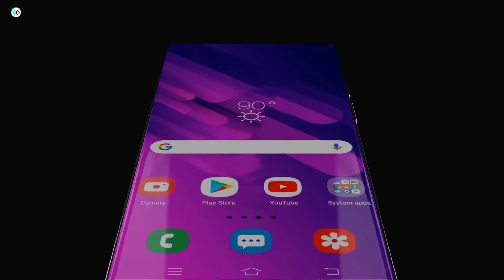Samsung Galaxy S22 ultra First look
Musician: LiQWYD
Video credit :Technical cheez